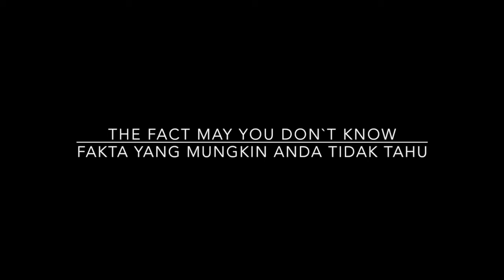Hewan hewan unik yang mungkin anda belum tahu.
Fakta menarik tentang hewan hewan unik yang mungkin tidak semua orang tahu.
Semua informasi yang tercantum dirangkum dari berbagai sumber berita online maupun offline, dan bisa dipertanggung jawabkan kebenaranya.
Semoga video ini memberi informasi baru buat anda.
Terima kasih,

Tetap belajar hal baru dengan gembira.
salam...
LEARN N FUN